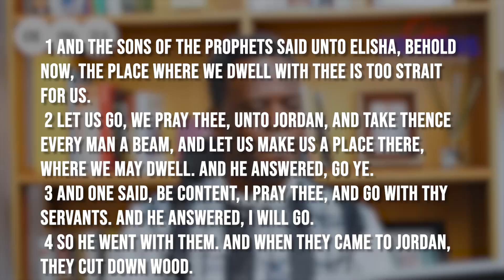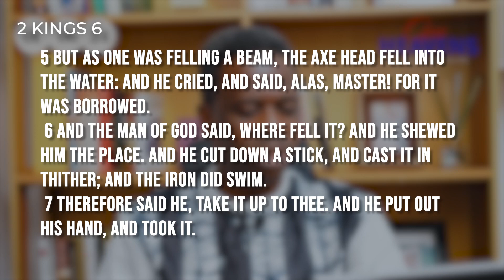Open Heavens Devotion for today 01-06-2024